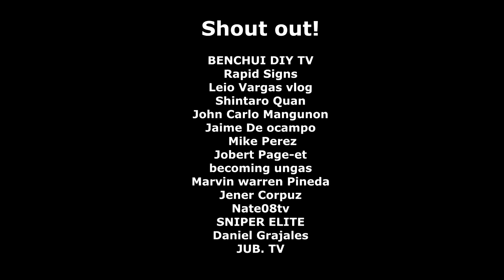DIY Stair Railing | Part 3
Ito ang part 2 ng video ko patunkol sa DIY Stair Railing ko sa bahay. First time ko to na gumawa kaya paranga practice nadin ito. hehehhe. Pinagpractisan ko na bahay ko.